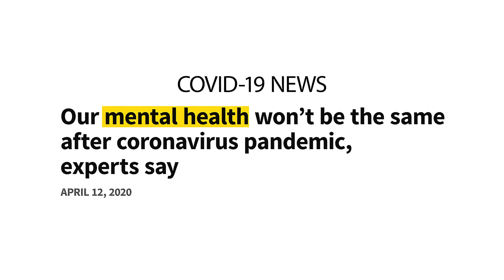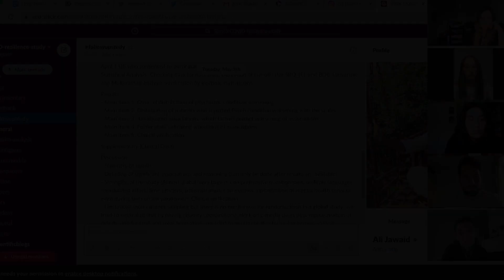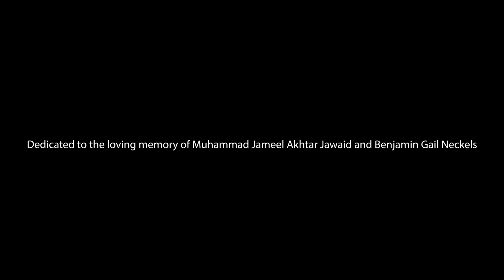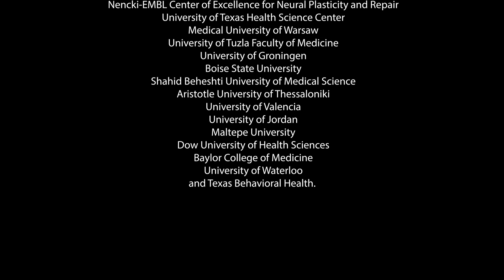Mental Health Impact of COVID-19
For any feedback, queries, and engagement requests, please contact the lead investigator of the study at:

Prof. Dr. Ali Jawaid (@alijawaid_ instagram; @alijawaid20 twitter)
Senior Group Leader, Translational Research in Neuropsychiatric Disorders (TREND)
EMBL-Nencki Center of Excellence for Neural Plasticity and Brain Disorders (BRAINCITY)
Warsaw, Poland
Adjunct Professor, Department of Neurology, University of Texas Health Science Center, Houston, TX, USA
Former Group Leader, Brain Research Institute, University of Zurich, Zurich, Switzerland

Women, psychiatric patients, and trauma-survivors most vulnerable to mental health impact of COVID-19: Global study of 13,000+ participants highlights

Daily exercise, optimism, sharing concerns with friends and family like usual, and satisfaction with actions of higher-ups associated with better mental health

A team of health professionals from 12 countries across Europe, North America, and Asia has screened 13,332 adult individuals worldwide for general psychological disturbance, depression, PTSD, and suicidal ideation through validated and established tools. The anonymous survey was performed during March 29th-April 14th, 2020 at the peak of the pandemic in Europe and North America. Results of the survey; pre-printed on psyarxiv and medrxiv while pending review in a top-tier scientific journal, provide insights about mental health vulnerability and resilience during the challenging times of the COVID-19 pandemic. Female gender, pre-existing psychiatric condition, previous exposure to traumatic events, and remote working are associated with increased reporting of psychopathology worldwide. Optimism in general and towards the resolution of COVID-19, daily exercise for 15 minutes or more, sharing concerns with family and friends like pre-COVID times, and satisfaction of individuals with the actions of their governments' and employers' during the pandemic are noted as resilience factors; i.e., they are associated with better mental health scores. The authors, lead by neuroscientists from University of Zurich, Switzerland and Nencki Institute, Poland, also recommend a number of interventions to promote mental health during COVID-19 times based on their results. The full text of the study is available

Licensor's Author Username: OrangeHead
Item Title: Epic Background

Licensor's Author Username: Vuorinen
Item Title: Epic Happy Uplifting Inspiring

Licensor's Author Username: RomanSenykMusic
Item Title: Epic Cinematic Dramatic Adventure Trailer

Licensor's Author Username: AndyWarner
Item Title: Breaking News Logo